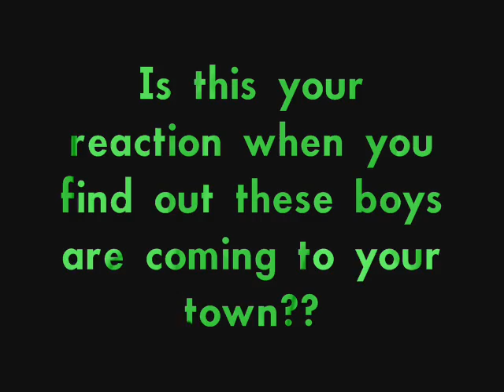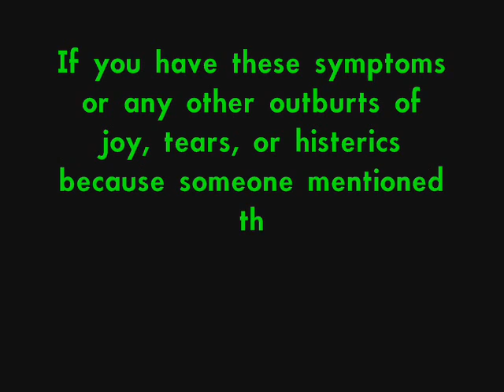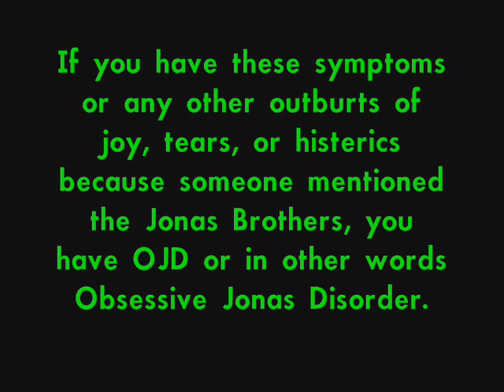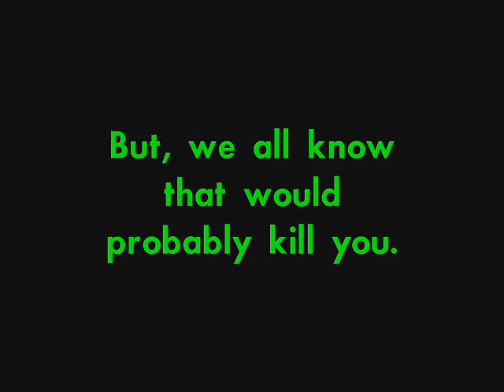~Do YOU Have OJD??~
***READ!!***

Just a quick little satire on OJD. I was bored...lol. Enjoy.

Song: Disturbia by Rihanna
(~I picked this song because OJD is being "disturbed" with thoughts of JB all the time-but thoughts about that aren't disturbing:)...lol ...idk i just thought it fit~)

~JBMusicGrl~

***PLEASE, ANY IDEAS ON VIDEOS WOULD BE GREATLY APPRECIATED!!!***